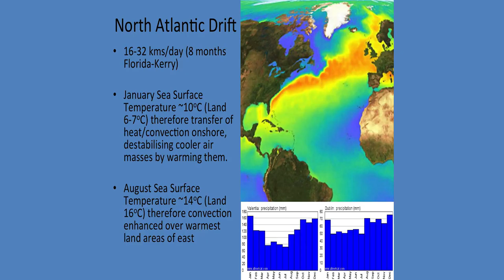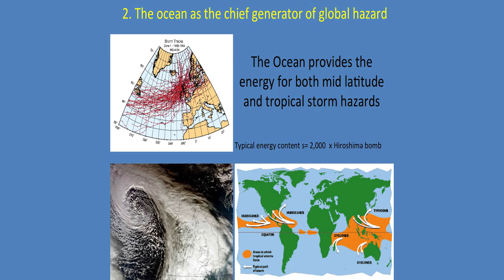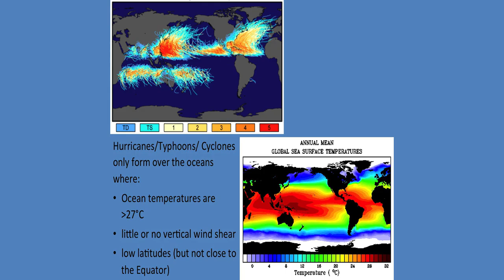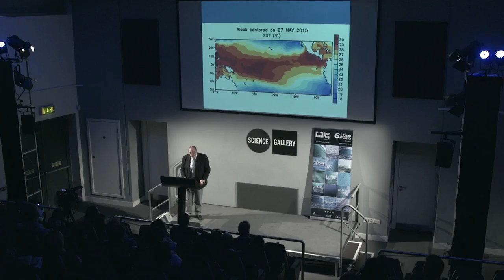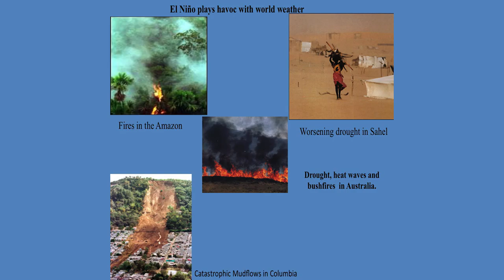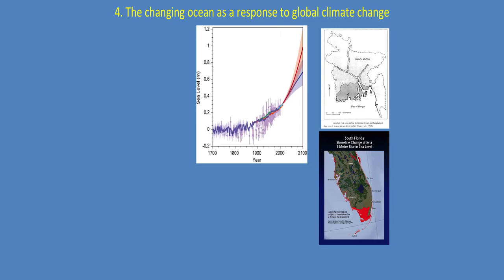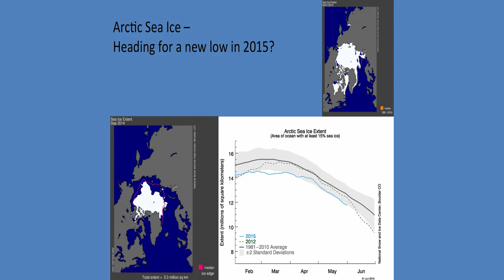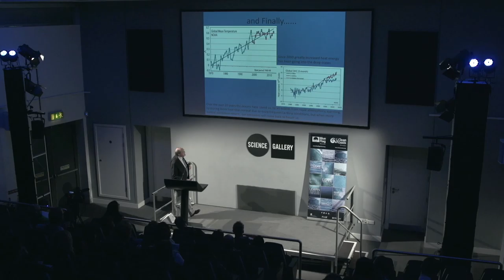Professor John Sweeney, President of An Taisce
Heidi Acampora speaks at the world’s first Ocean Talks event to celebrate World Oceans Day 2015 where the speakers were invited to speak about the link between their work and our blue planet.